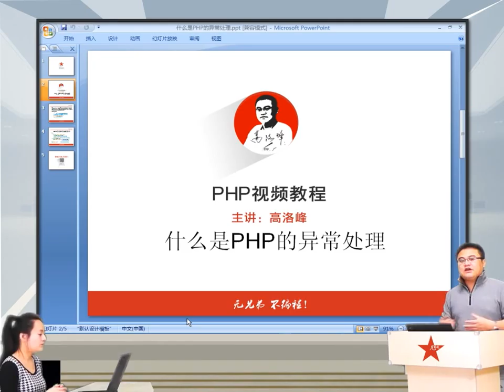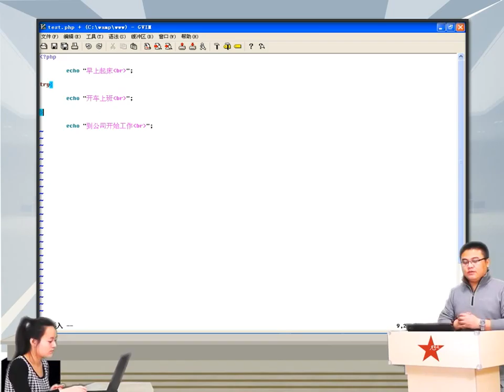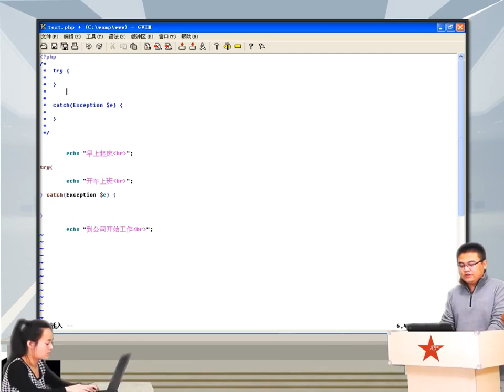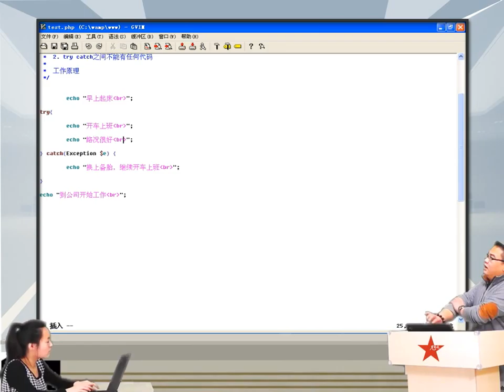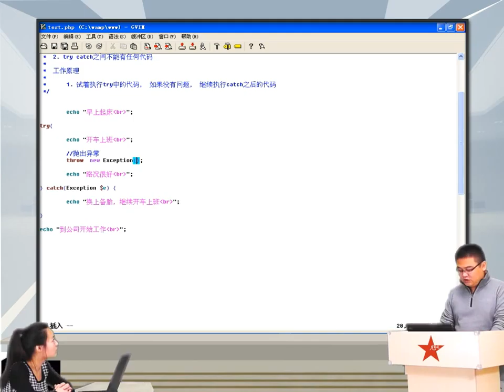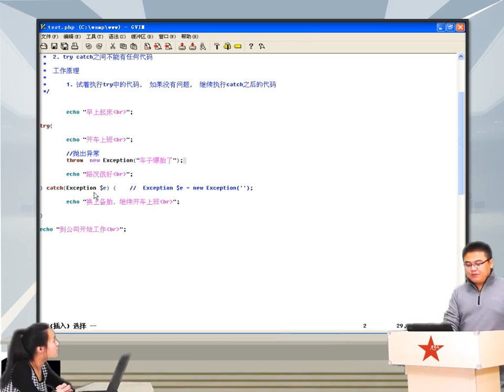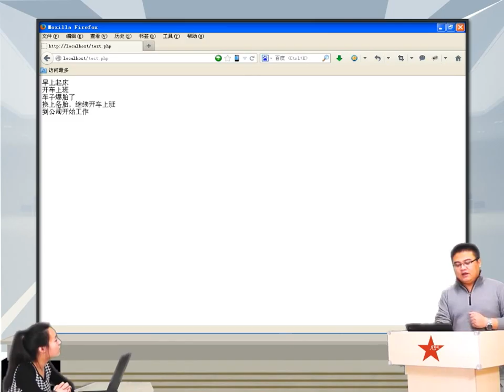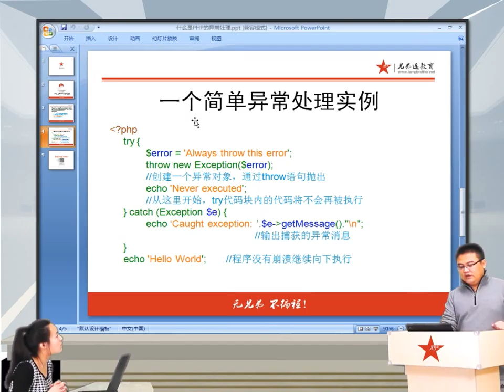2014兄弟连高洛峰 PHP教程10 2 1 PHP异常处理1